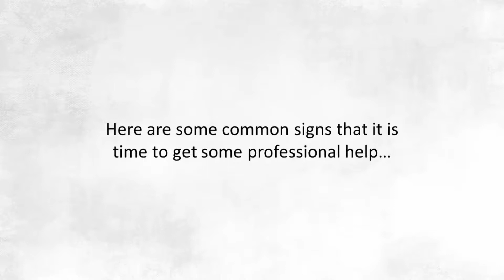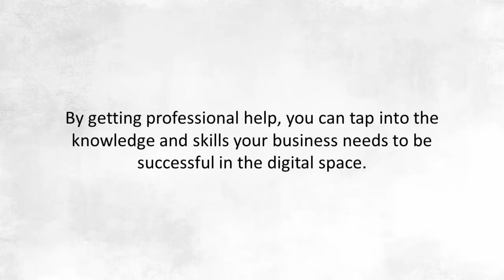Signs That It's Time To get Professional Help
My name is John Piacentino.

I am the owner of ZooM Online Marketing which for over 8 years has been specializing in helping local businesses rank better in Google, Yahoo and Bing for every keyword (service you offer) in every area (city, state, county, etc) you do business in so that customers can find you and increase your business revenue.

I am an Advanced Online Traffic Specialist.  I create multiple online assets and use multi-channel marketing to deliver highly targeted, specific traffic to your website.
My job is to get people to call you or visit your website.  Your job is to "sell" them your services.

These prospects that I send to your website or call you are people who are typing in YOUR specific keywords in YOUR local area, looking for the services YOUR BUSINESS provides.

These are the HOTTEST type of prospect!  If YOUR business is there when they are looking YOU get the business rather than your competitor.

Our services usually double website traffic in 45-days as well as get you ranked in Google and Youtube with highly effective marketing videos about your business.  No, you do not have to be in the video.

I work from home and do this for several businesses.

My rates are very reasonable because I work for myself and do not have much overhead.

I do everything for you so you totally dominate all competition and I work exclusively with one business type per area.

All marketing and branding is being power promoted to all search engines as well as ranking your videos during the very important first 30-days.

Yoga Studio SAMPLE Videos: (we will customize videos for you and your business no matter what type of business you have)

Video in Spanish (if someone searches for your keyword and their native language is Spanish, this page would pop up with all description in Spanish)

Video in Japanese (if someone searches for your keyword and their native language is Japanese, this page would pop up with all description in Japanese)